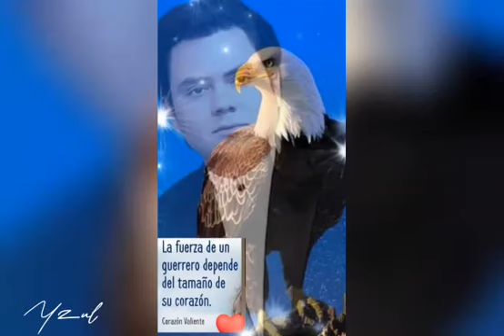Manuel José🌹❤️🇲🇽, rodéate de Gigantes como tú.,,,,,,,, Yzul